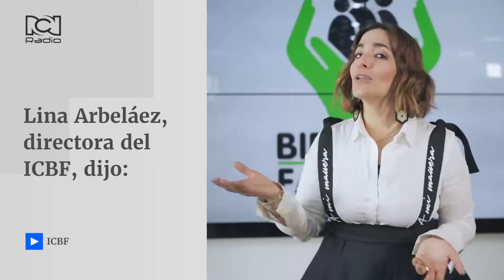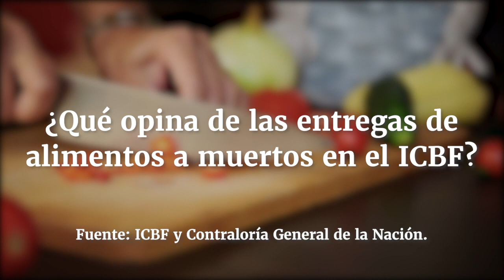ICBF: entrega de alimentos a beneficiarios muertos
Entérese del escándalo sobre el programa de alimentos para niños. Más de 28.000 raciones se entregaron a “muertos”.

¿Qué opina de este posible caso de corrupción en el ICBF?